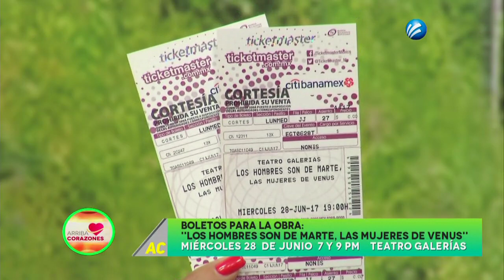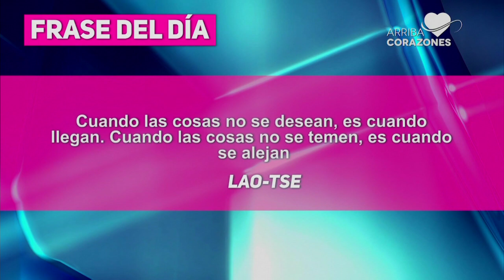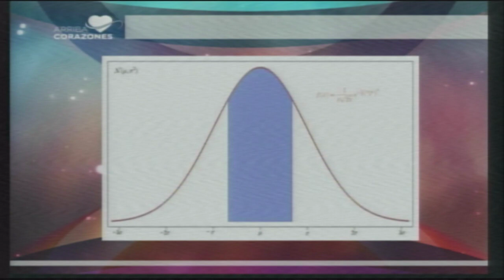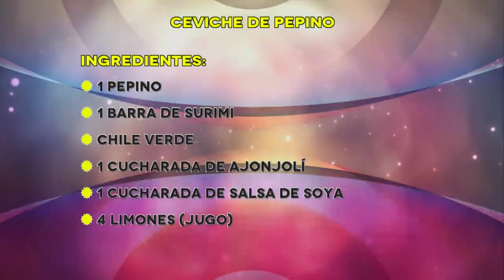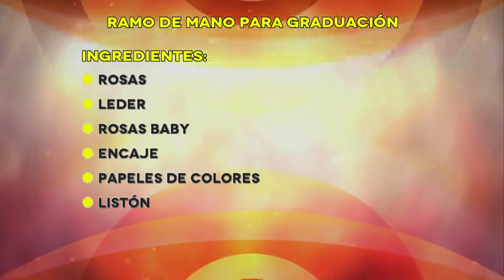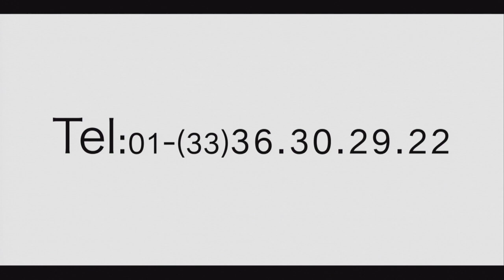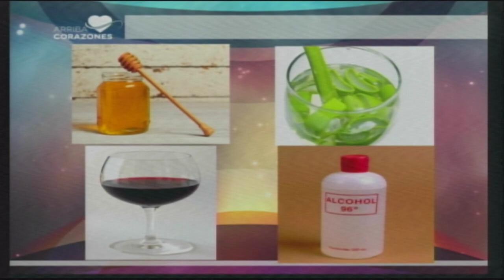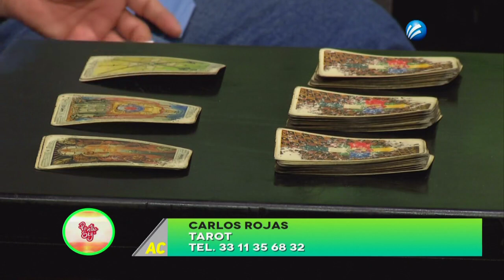Arriba Corazones TV 26 jun. 2017